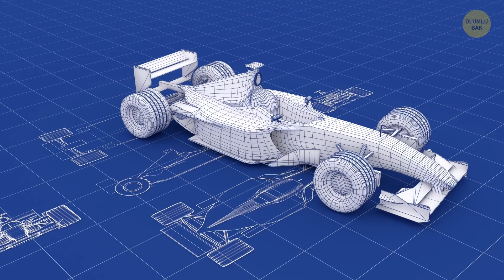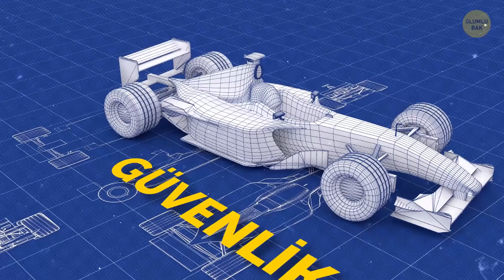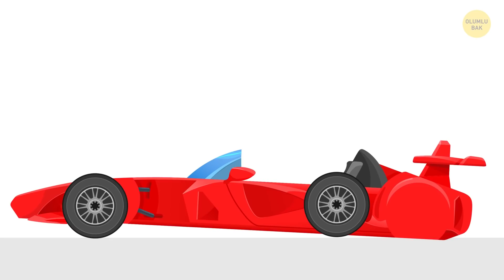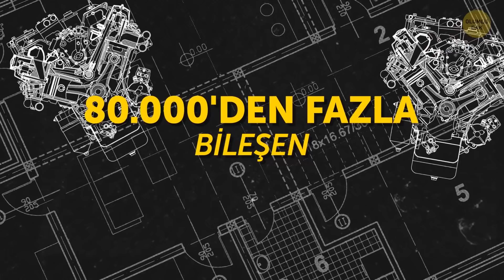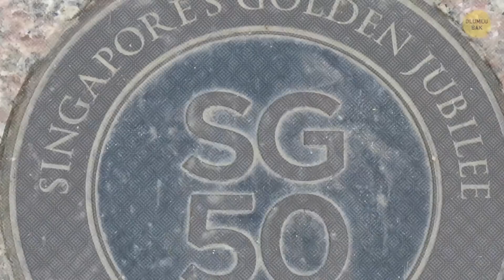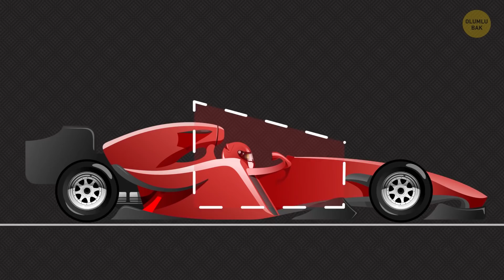F1 Yarış Otomobillerinde Neden Hava Yastığı Yoktur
Caddede dolaşıyorsunuz, aklınızdan güzel şeyler geçiyor. Birden o da ne! Paaat! Bir araba kazası! Oğğ çok fena! Neyse ki, tam zamanında açılan hava yastıkları sayesinde her iki sürücüye de bir şey olmuyor! Ancak şöyle bir düşündüm de hava yastıkları, otomobillerini akıl almaz hızlarda kullanan Formula 1 sürücülerinin de acaba hayatını kurtarabilir mi? Muhtemelen... Tabii F1 yarış otomobillerinde de hava yastığı olsaydı!

Aynen! F1 sürücülerinin hava yastığına ihtiyacı yoktur. Çok şaşırtıcı, değil mi? Konuyu biraz daha açalım: son derece yüksek hızlar, akıllara durgunluk veren virajlar ve bunlar dahilinde doğan ciddi kaza yapma ihtimali söz konusu iken, hiçbir hava yastığına ihtiyaç yok mu? Aynen öyle!

Zaman bilgileri:
F1 otomobillerinde hava yastığı tehlikeli olabilir! 00:46
Aslında, F1 otomobillerinde hava yastığına ihtiyaç yoktur, çünkü ... 1:25
F1 sürücülerinin kaskları hangi testlere tabi tutulur 2:31
Son derece sıcak lastikler 3:20
F1 yarış otomobilleri nasıl yapılır 3:57
F1 otomobillerinin fren sistemi 4:21
Rögar deliği kapakları kaynaklanmış olmalıdır 4:46
Tavanda sürüş 5:04
Lastikleri değiştirmek 3 saniye 5:31
Formula 1 otomobillerinin maliyeti 5:40
Kilo vermek ister misiniz? Bir F1 sürücüsü olun! 06:12

ÖZETLER:

- Hava yastığının sığmasına imkan yoktur. Keza olsa bile, aracın kokpiti o kadar küçük ki, aktif bir hava yastığı sürücünün ölümüne yol açabilir!

- Aslında, sürücüler o kadar iyi sarmalanmışlardır ki, direksiyonu çevirmek ve bir sürü ne olduğu belirsiz düğmeye ve şaltere ulaşmalarına ucu ucuna yetecek kadar bir özgürlüğe sahiplerdir.

- F1 sürücülerinin kafalarına taktıkları o inanılmaz kaskları da unutmamak gerekir! Bu kasklar ciddi testler den geçerler. Örneğin, 3 kg lık sivri bir metal nesnenin, 3 m yüksekten kaskın üzerine düşürüldüğü delinme testine dayanmalıdır.

- Formula 1 otomobilinin lastikleri o kadar hızlı döner ki, yarış sırasında nerdeyse cayır cayır yanacak kadar ısınırlar.

- Bir Formula 1 yarış otomobilini yapmak için 80.000'den fazla bileşeni bir araya getirmeniz gerekir! (ve bunları doğru bir sırayla birleştirmeniz gerekmektedir!).  Üreticilerin aracı %100 doğrulukla monte etmeleri çok önemlidir.

- Zarar görmesi neredeyse imkansız olan bir tür karbon fiber den üretilen F1 fren diskleri, maksimum hızda giden aracın 4 saniye de tamamen durmasını sağlar!

- Formula 1 otomobillerinin ürettiği vakum, bu devasa metal diskleri yerinden söküp havaya fırlatacak kadar güçlüdür!

- Pit ekibinin lastikleri değiştirmesi ve bir Formula 1 otomobiline yakıt ikmali yapmaları sadece 3 saniyelerini alır.

- Formula 1 otomobillerinin ortalama maliyetleri yaklaşık 10 milyon dolardır! Sadece otomobilin motoru bile 7 ila 10 milyon dolara mal olabilir; bir yakıt deposunun fiyat etiketi 100.000 ila 140.000 dolar arasında değişir ve soğutma sistemi için 220.000 dolar ve şanzıman için ise 250.000 dolar ödemeniz gerekir.

- F1 sürücüleri iki saatlik bir yarıştan sonra nerdeyse 4 kg zayıflarlar. Bunun nedeni çoğunlukla kokpitteki kavurucu ısıdır. Çünkü yarış sırasında, kokpitteki ısı 50 ° c yi bulabilir.